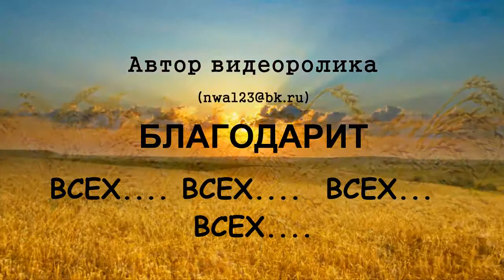Иван РУППЕРТ - Спасибо МАМА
мама